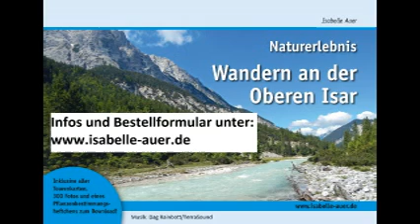Obere Isar - der letzte Wildfluss Natur Wandern zwischen Mittenwald, Krün, Wallgau, Bad Tölz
Mit ihren 292 Kilometern ist die Isar der längste Alpenfluss Bayerns. Doch nur ihre ersten 60 Kilometer sind wild, häufig ungebändigt. Ein Lebensraum für viele bedrohte Tierarten, seltene Pflanzen. Ein Naturparadies. Noch...

Wir wollen der Isar ein Stück weit - zwischen ihrem Ursprung im Karwendel und dem Stausee bei Bad Tölz im Film, im Buch "Naturerlebnis Wandern an der Oberen Isar" von Isabelle Auer (Infos folgen, sie wild erleben, aber auch ihr Schicksal verstehen. Abstecher in ihre Umgebung machen.
Wir wollen die Obere Isar, den letzten Wildfluss Bayerns, wissend genießen. Im Hier und jetzt leben.